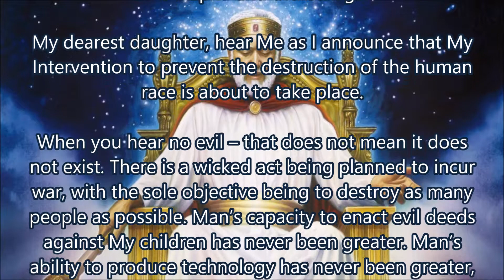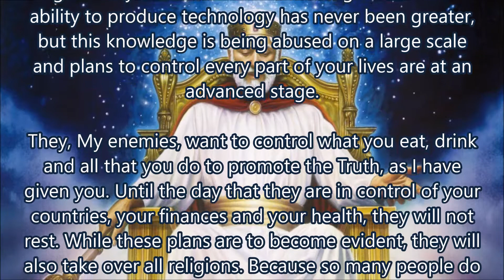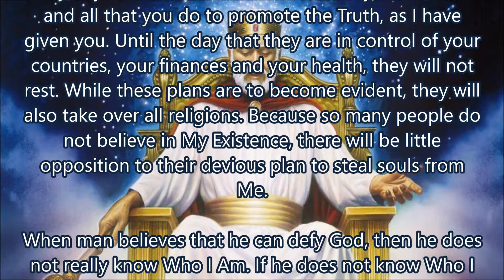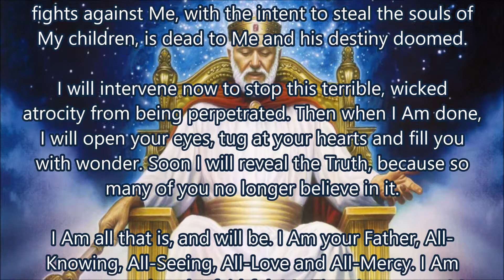I am Coming to Gather the Faithful